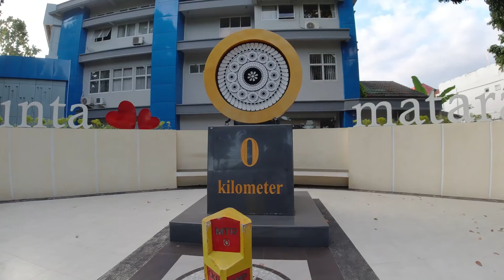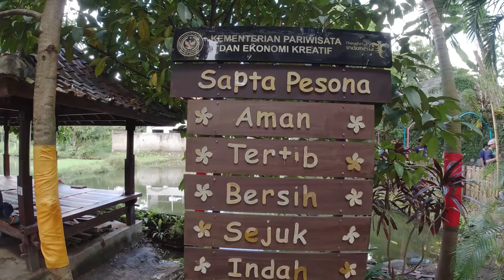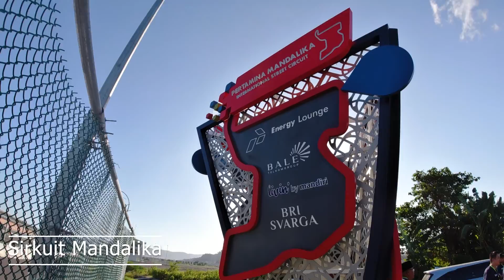Pesona Keindahan Lombok | Travel Vlog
Feel Lovely With Us !
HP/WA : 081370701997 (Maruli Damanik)